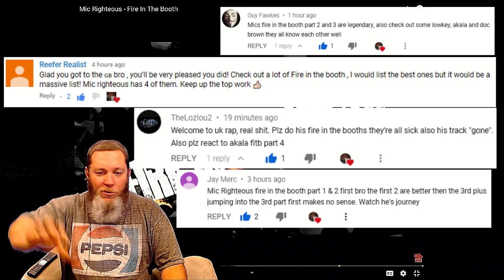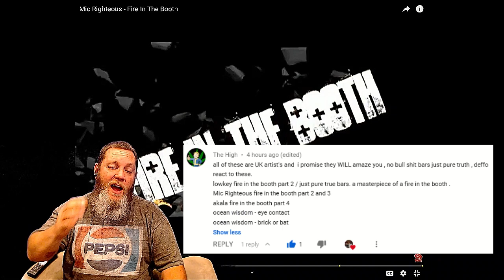Mic Righteous - Fire In The Booth | REACTION